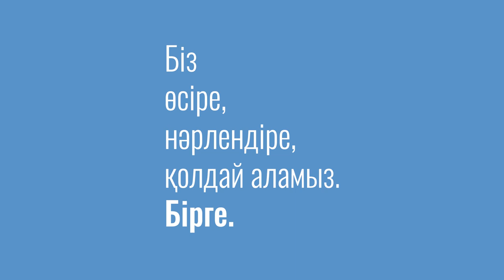Азық-түлік саласының Батырлары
Әлем азық-түлік саласының батырларына толы – шаруалардан тасымалдаушыларға дейін, дүкеншілерден азық-түлік саласына жауапты мемлекет қызметкерлеріне дейін. Бұл жандар COVID-19 пандемиясының салдарлары сынды әр-түрлі қиындықтарға қарамастан аянбай еңбек етіп, азық-түліктің фермалардан дүкен сөрелеріне дейін жетуін қамтамасыз етуде. Олардың ерен еңбегін Дүниежүзілік Азық-түлік Күнінде бірге тойлайық. Егер сіз 5 пен 19 жас аралығындағы оқырман болсаңыз, өз қиялыңызға ерік беріп, өзіңіздің Азық-түлік батырыңызды бейнелейтін Постерлер жасауға шақырамыз.

Есіңізде болсын, сіз де азық-түлік саласының батыры бола аласыз.